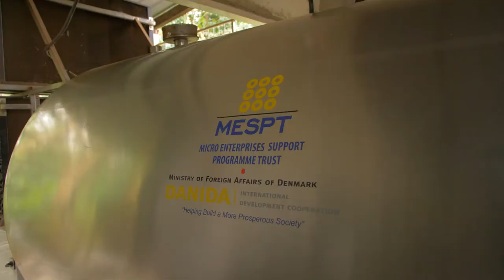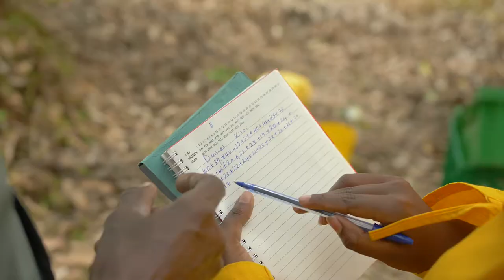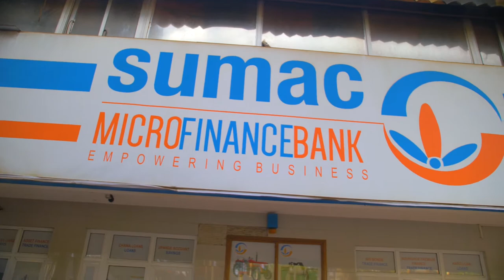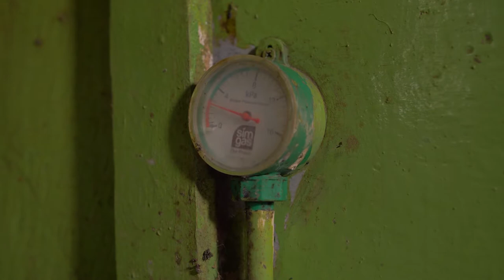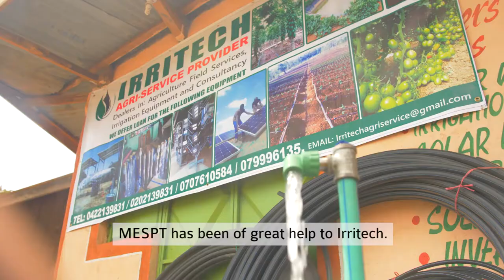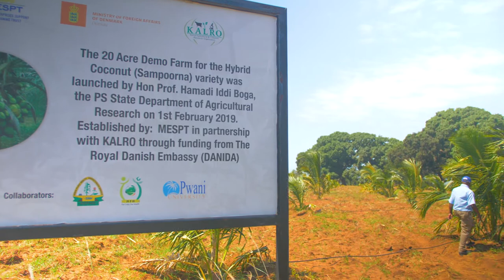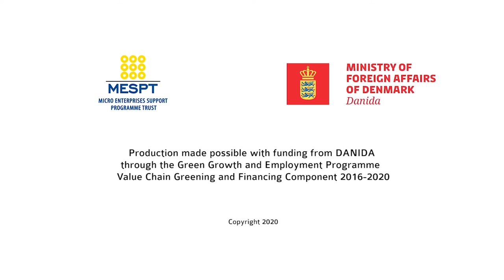Green Growth and Employment Programme 2016 -2020 Documentary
MESPT was implementing the Value Chain Greening and Financing Programme component (VCGFP) within the Green Growth and Employment Programme 2016–2020. The Programme sought to contribute towards increased sustainable growth and jobs in the agriculture sector, from
investment and trade, especially for women and youth. This was realized through improved competitiveness of targeted businesses and value chains in the agriculture sector coupled with improved resource efficiency and
increased adoption of clean and climate-sensitive solutions.